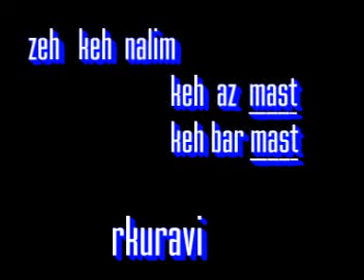Mj TV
about Persian girls in Iran.